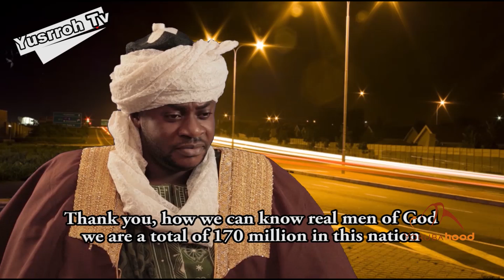Shola Arikusa - Now Showing On Yorubahood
Shola Arikusa's father was murdered over Politics and as if that isn't enough, her whole family is wiped out. Shola Arikusa turns to the god of Ijamido for vengeance.  An Action Packed Movie.